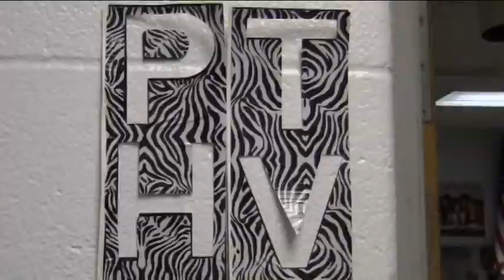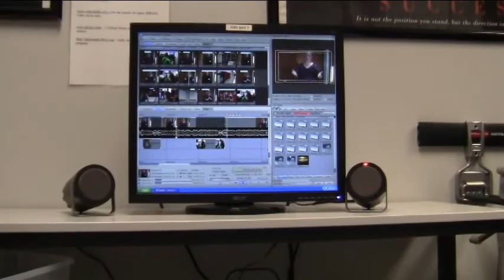kenzies highlight video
TV 2 highlight video